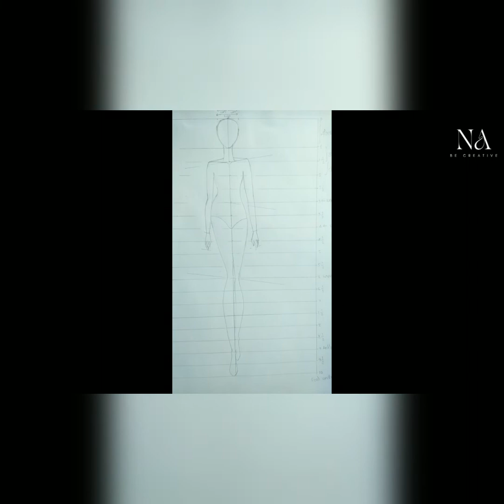How to draw female croque,step by step,10 head croque,By Nitya arts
I have illustrated this 10 head croque with all measurements

 Review of staedler Luna watercolour pencils:-